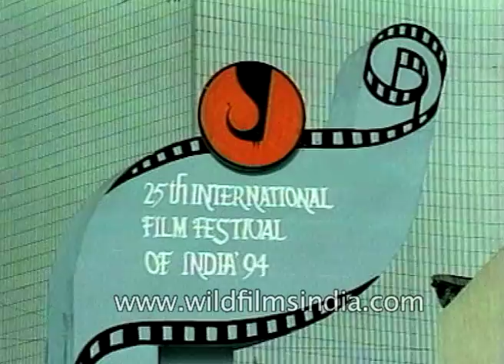25th International film festival of India, Calcutta in 1994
Indian audience starved for quality films, however, the best of contemporary world cinema was on the screen at the 25th International film festival of India held in Calcutta at the beginning of the year this was the first festival in the film buff city after the illustrious filmmaker Satyajit Ray.

The Maestros like Ray and Michelangelo Antonioni despite failing health Antonioni traveled to the city to a tumultuous reception. The festival closed with Ismail Merchant's directorial debut 'In Custody'